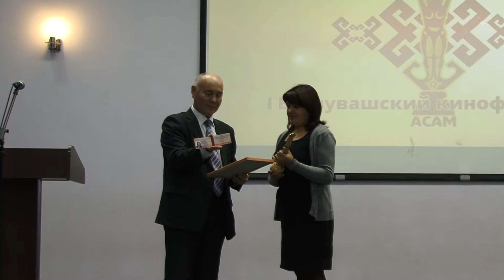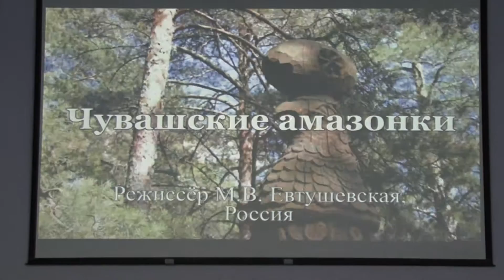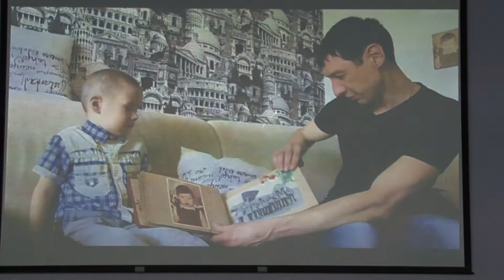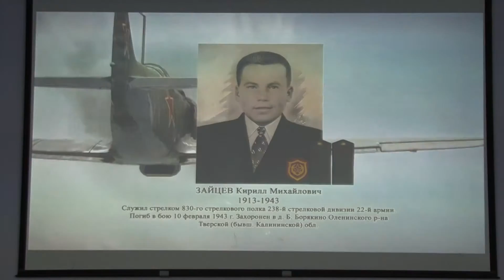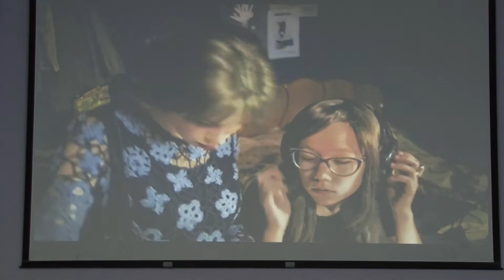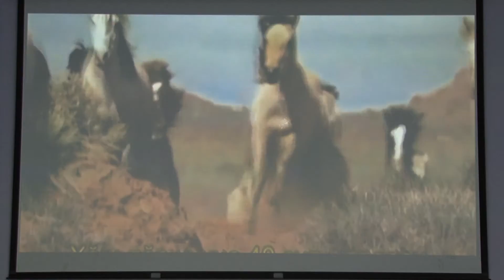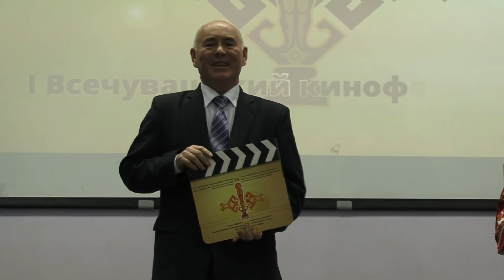Пĕтĕм чăвашсен "Асам" 1 -мĕш кинофестивале уçни.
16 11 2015ç. Наци библиотеки.И.Семенов ÿкернĕ.